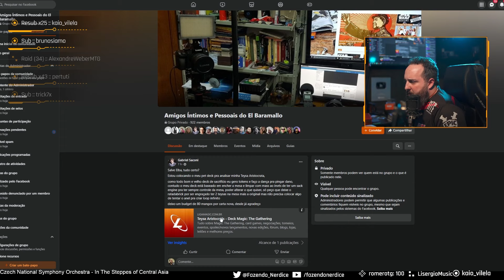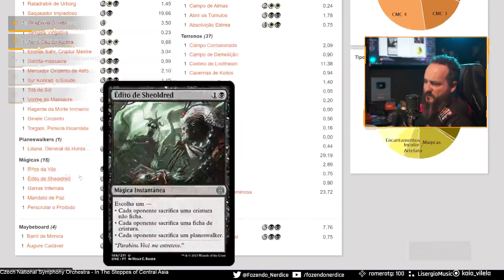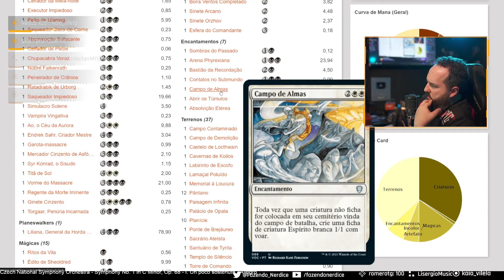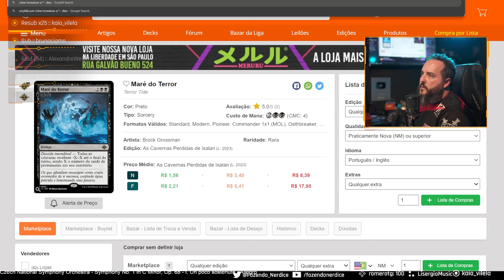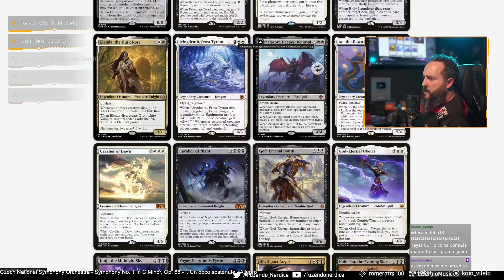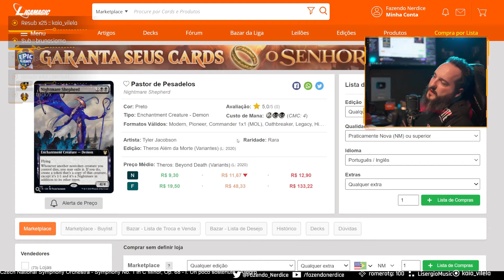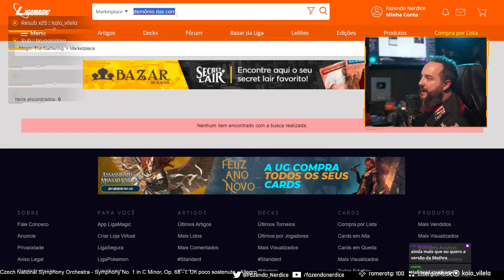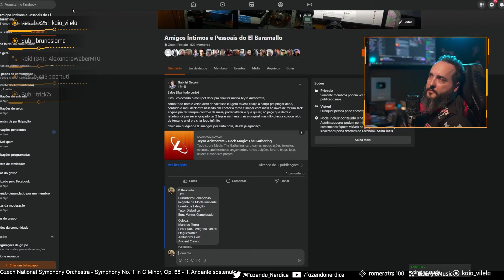Análise de deck: Teysa Karlov (09/01/2024)